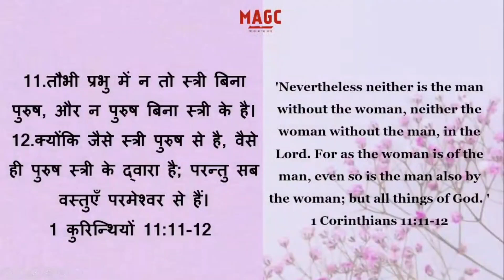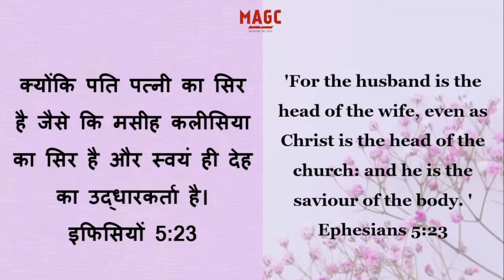26/08/24 Short Hindi Message